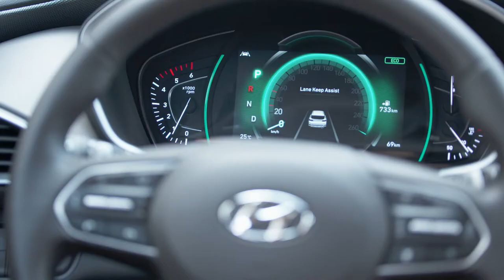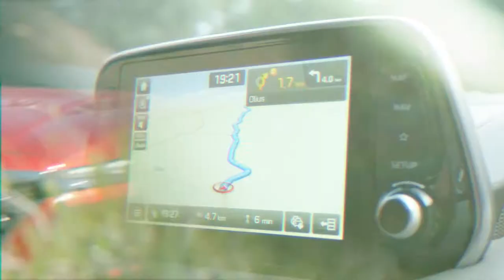Hyundai Santa Fe 2020 erste Bilder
Hyundai Motor veröffentlicht erste Bilder und Videos vom überarbeiteten Santa Fe. Das SUV-Flaggschiff wurde umfangreich erneuert und ist das erste Hyundai SUV auf Basis der neuen Fahrzeugplattform der dritten Generation.

Musik modern industrie musicfox de